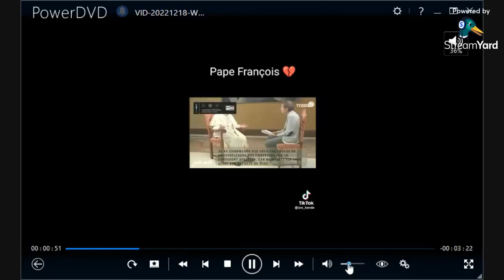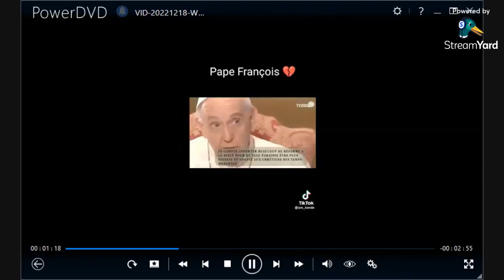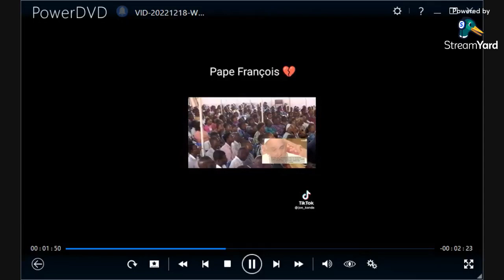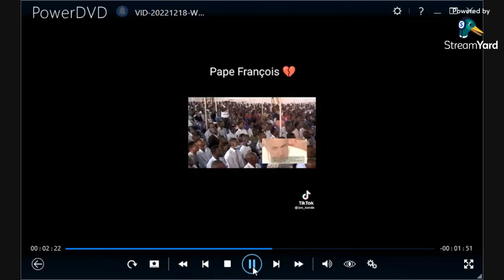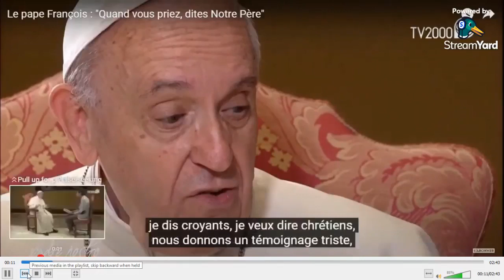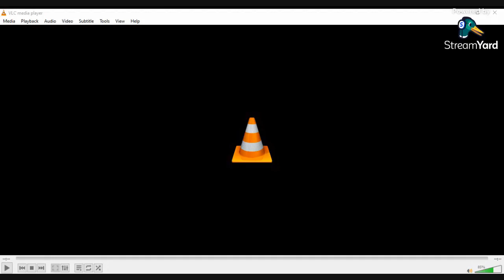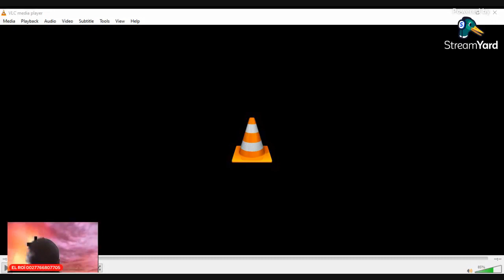VOICI LA VRAIE VERSION DU MÉSSAGE DU PAPE FRANÇOIS QUE LES ENNEMIS ONT FALSIFIÉ